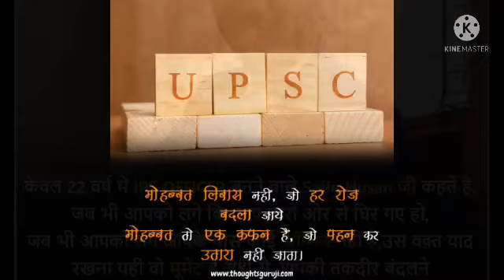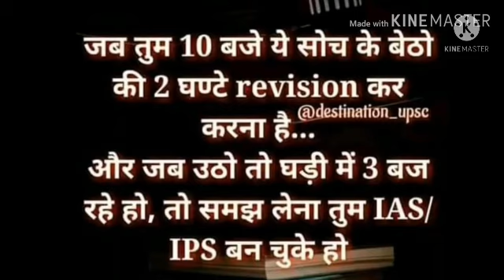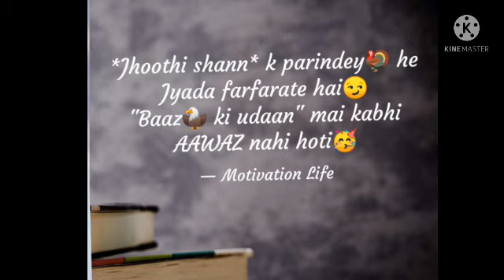Dream IAS || Upsc Motivational Video| IAS Aspiriants video